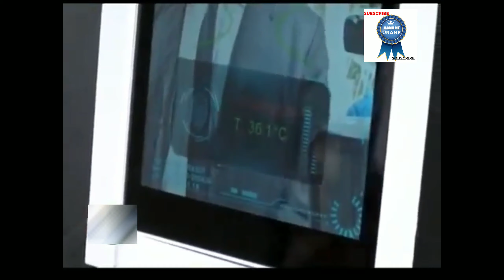DES JEUNES ENTREPRENEUR GUINEEN PRESENTE LEUR MACHINE AU PRESIDENT GUINEEN ALPHA CONDE